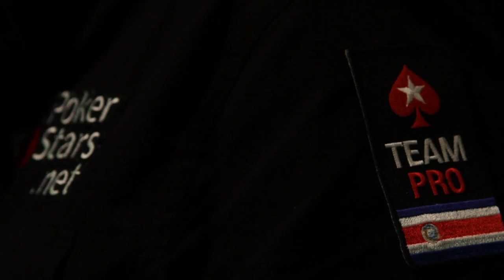LAPT Chile 2013 - Resumen medio tiempo día 1B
Entre el Team PokerStars Pro argentino Leo Fernandez y Fernando Obando LAPT Staff nos informan que el LAPT Chile 2013 está rompiendo records!